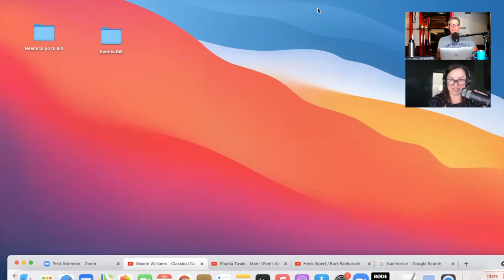The Problems with Calorie Restriction – Episode 1859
On this Monday show, Anna Vocino and Vinnie Tortorich talk Anna’s voiceover work, calorie restriction and eating disorders, diet trickery, and more.
Pure Vitamin Club
Pure Coffee Club
NSNG® Foods
Belcampo
Villa Cappelli

CALORIE RESTRICTION
Thinking of eating in terms of calorie in and calorie out is not good.
It can create unhealthy eating habits.
Also, while it may work short term, it is not sustainable.
Calories are units of energy. You’re restricting fuel.
For some people, fasting feels like calorie restrictions.
This is why Vinnie thinks some people don’t need to or even shouldn’t fast.
Some people with disordered eating (or eating disorders) may find this exacerbates problems.
Now, you can’t eat no sugar and no grains with impunity.
People can still over-eat. But it’s not CICO.

DIET TRICKERY
Many companies market ‘shortcuts’ that don’t really exist.
Don’t think about things like “cheat days.”
Doing so can encourage trickery.
Keto companies can be guilty of this.
Vinnie Tortorich, founder of the NSNG®️ Lifestyle aka No Sugar No Grains. Best-selling author of Fitness Confidential. The host of the Fitness Confidential Podcast. Filmmaker of the popular documentary film, FAT: A Documentary.
Check out Vinnie's sites:
VinnieTortorich.com
NSNGFOODS.com
PureVitaminClub.com
PureCoffeeClub.com